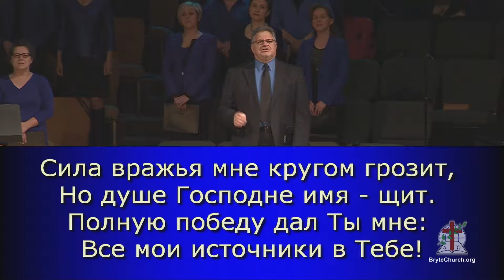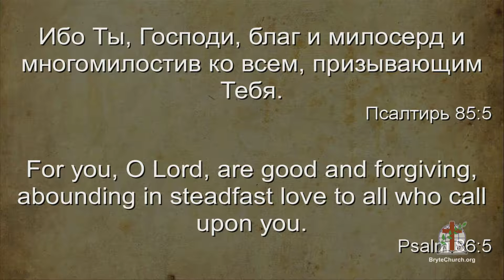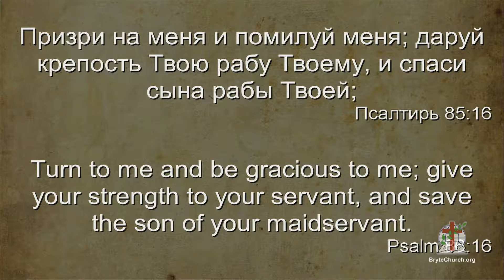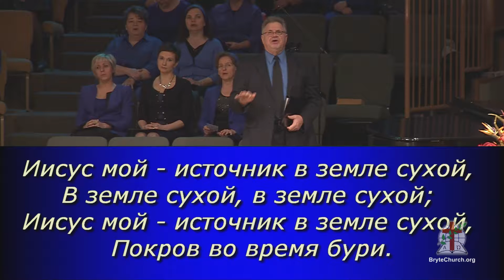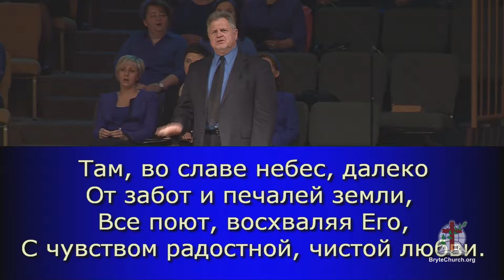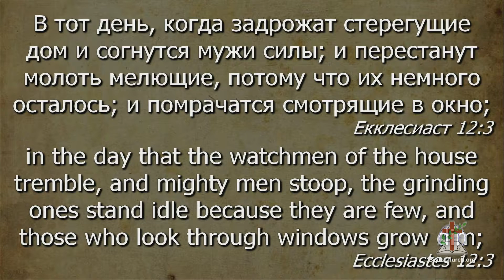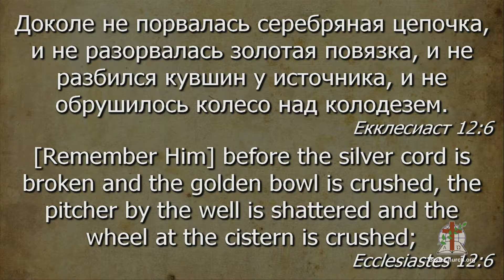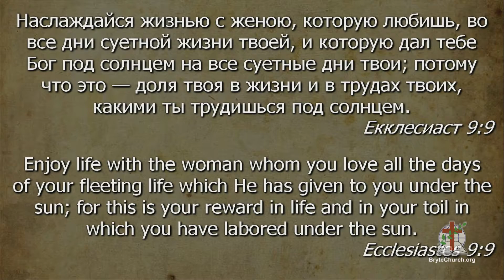Служение в Церкви г. Брайт 31 января 2016(pm)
Служение 31 января 2016 г. с участием хора «Хвала»
1-я проповедь:  Павел Хакимов
2-я проповедь:  Вячеслав М. Цвиринько
3-я проповедь:  Михаил Авраменко